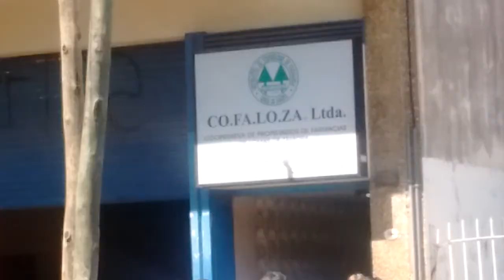Incendio en Lomas de Zamora, Castelli al 100